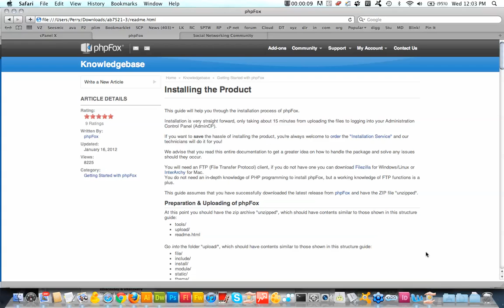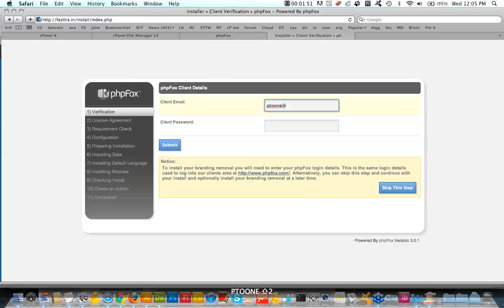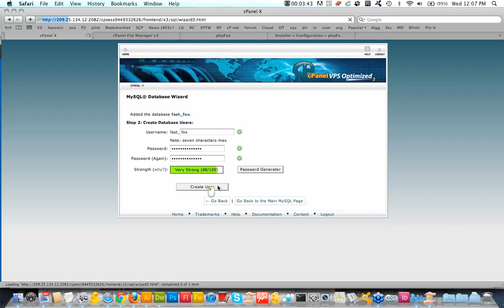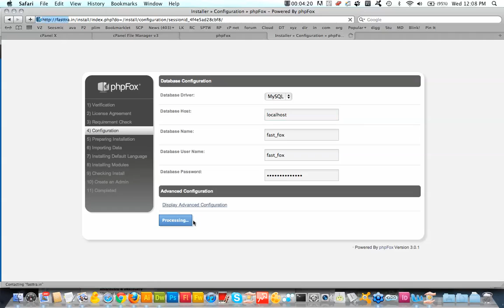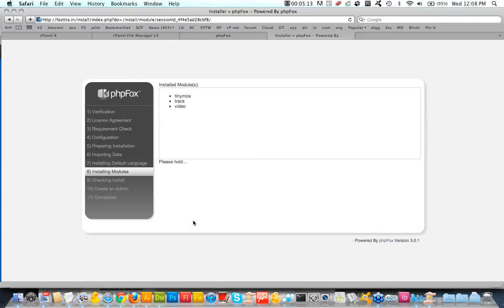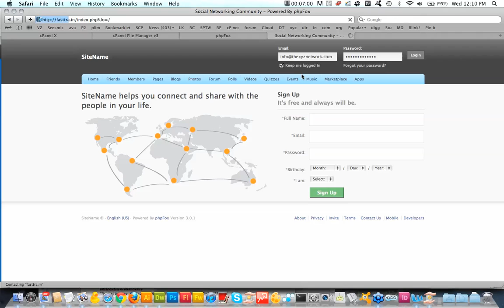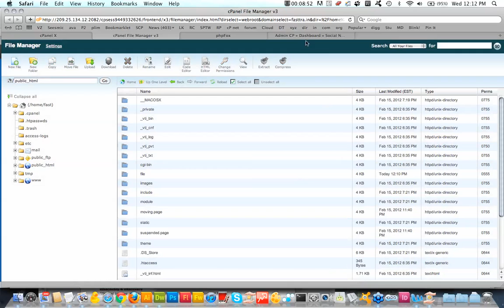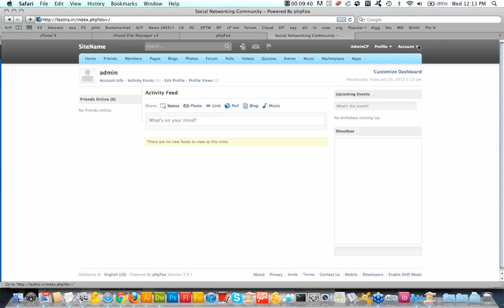Installing phpfox on a cPanel VPS server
This video shows you how to install phpfox on a cPanel vps server. All that has been done prior to the start of the video is the upload and file chmod steps.